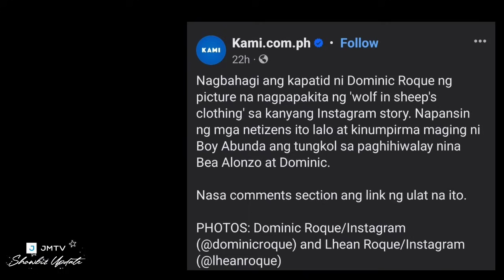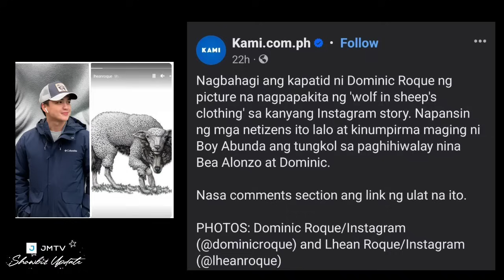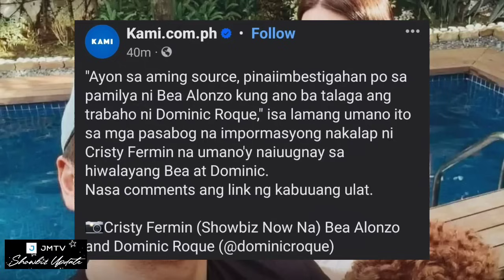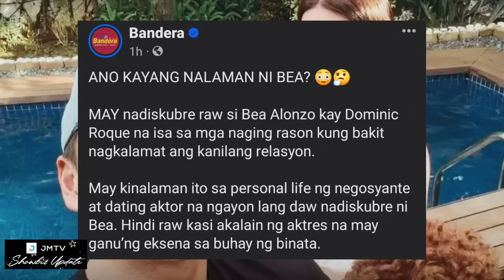BEA ALONZO,NAGSALITA NA! sa TOTOONG DAHILAN sa HIWALAYAN nila ni DOMINIC Roque!PANUORING ang DETALYE